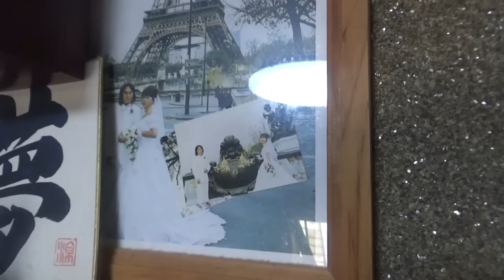令和最初のあっちゃん☆に質 問コーナーのお答え☆最終回ｖ